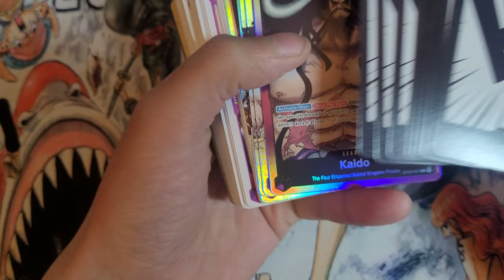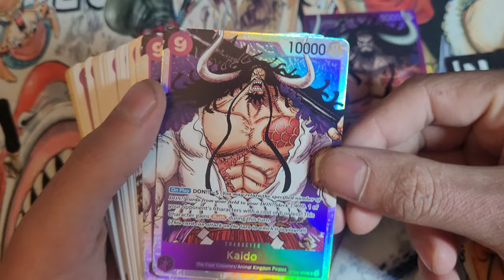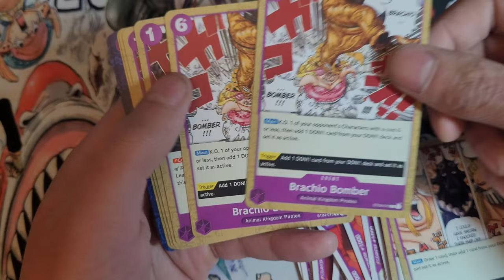One Piece Romance Dawn Animal Kingdom Pirates Starter Deck (ST-04) Unboxing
0:00 - Start
0:53 - The Deck